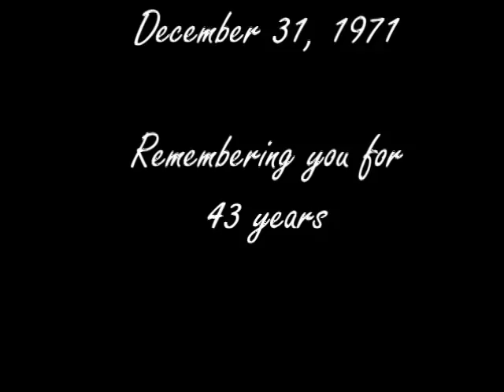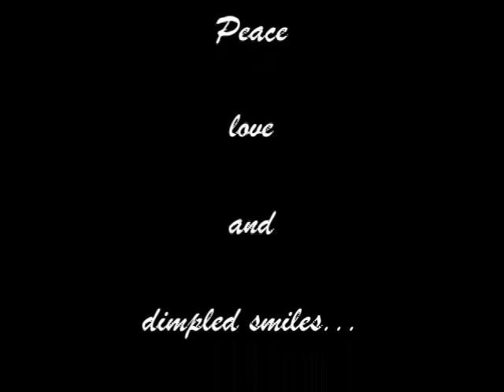Peter Ellstrom Deuel ~ Pictures of You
43 years and still you live in our hearts.  Thinking of you today, sweet Peter.  This will probably be my last video tribute to you.   But that doesn't mean I won't always love you.  I hope you like it, though I really made this for myself.  Missing you today and everyday. My candle will be burning.

Pictures of You by The Cure
've been looking so long at these pictures of you
That I almost believe that they're real
I've been living so long with my pictures of you
That I almost believe that the pictures are all I can feel

Remembering you standing quiet in the rain
As I ran to your heart to be near
And we kissed as the sky fell in, holding you close
How I always held close in your fear

Remembering you running soft through the night
You were bigger, brighter and whiter than snow
Screamed at the make believe, screamed at the sky
And you finally found all your courage to let it all go

Remembering you fallen into my arms
Crying for the death of your heart
You were stone white, so delicate lost in the cold
You were always so lost in the dark

Remembering you, how you used to be
Slow drowned you were angels, so much more than everything
Hold for the last time then slip away quietly
Open my eyes but I never see anything

If only I'd thought of the right words
I could have held on to your heart
I wouldn't be breaking apart all my pictures of you

Looking so long at these pictures of you
And never hold on to your heart
Looking so long for the words to be true
And always just breaking apart, my pictures of you

There was nothing in the world that I ever wanted more
Than to feel you deep in my heart
Than to never feel the breaking apart, my pictures of you